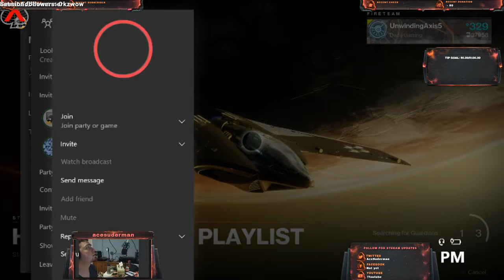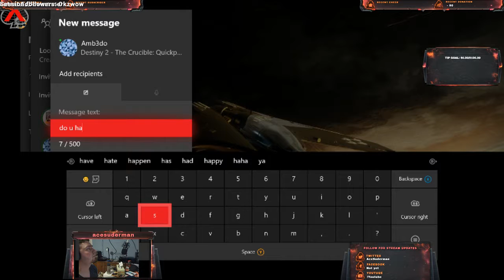Destiny Fun time